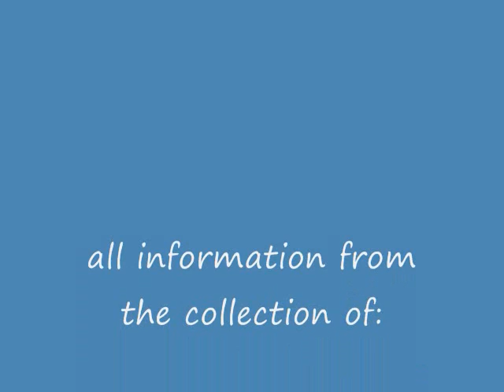Playart diecast guide - Spectraflame paint variations